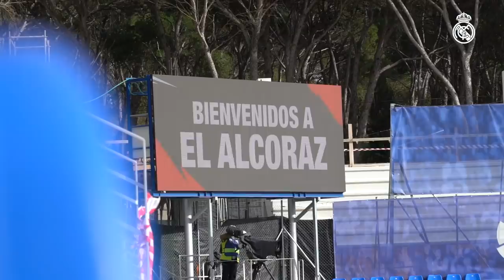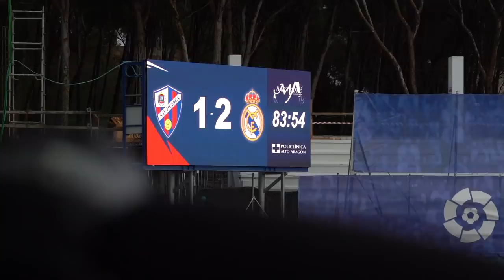✌ BEHIND THE SCENES | Huesca 1-2 Real Madrid | Varane at the double!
Zinedine Zidane’s Real Madrid picked up their seventh LaLiga 2020/21 away win at Huesca thanks to Raphael Varane’s second-half goals at El Alcoraz. Huesca went in front thanks to a goal by Galán, but Madrid, whose side included Karim Benzema, Thibaut Courtois and Casemiro, turned it around thanks to Varane’s brace to secure all three points.

0:15 Leaving Madrid
0:35 Arrival in Huesca
0:45 Leaving the hotel
0:51 Warm-up
2:13 Kick-off
2:33 Start of the second half
2:51 Varane's impressions
3:10 Casemiro's impressions
3:38 Zidane's impressions